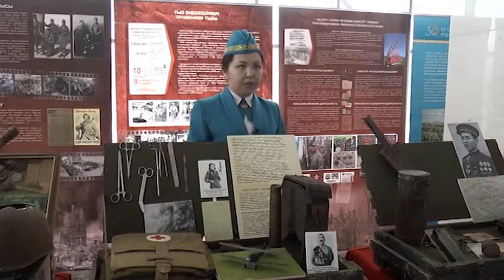Петропавлда "Айбынды әскер" акциясы аясында көрме өткізілді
Ұлы Отан соғысы кезінде қолданылған дүниелер мен қазіргі қару-жарақ түрлері. "Айбынды әскер" акциясы аясында облыс орталығында көрме ұйымдастырылды. Онда Қарулы күштердің әскери-тарихи музейінен арнайы жеткізілген жәдігерлер қойылды. Алдағы уақытта мұндай іс-шара еліміздің өзге де өңірлерінде өткізілмек.